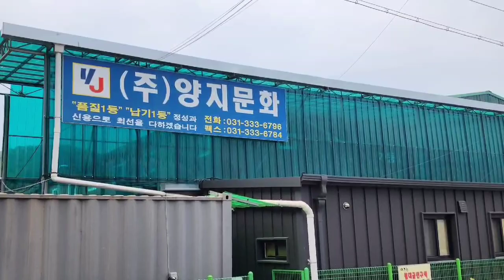보여주다ㅣ칼라종이박스 자동화공장ㅣPaper Box Factory in Koreaㅣ식품포장재 대량생산과정ㅣ온세상의 모든과정 ㅣ양지문화칼라박스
대한민국에서 종이박스를
대량생산 하는
자동화공장 입니다.

종이박스 대량생산

제품문의 및
촬영문의(무료) 는
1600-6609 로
연락주시면
친절하게 상담해

In Korea, paper boxes
mass-produced
It's an automation factory.

Paperbox Factory
Color box
Mass production of paper boxes

Product inquiries and
For shooting inquiries (free of charge)
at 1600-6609